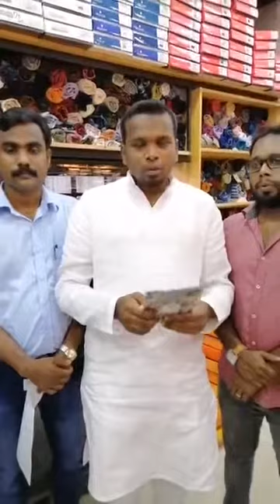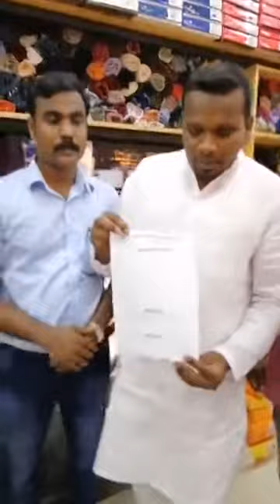save a child foundation of india കേരള സ്റ്റേറ്റ് മെമ്പർഷിപ് ക്യാമ്പയിൻ ഉദ്ഘാടനംfiros kunnamparambi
സേവ് എ ചൈൽഡ് ഫൌണ്ടേഷൻ ഓഫ് ഇന്ത്യ കേരള സ്റ്റേറ്റ് മെമ്പർഷിപ് ക്യാമ്പയിൻ  ഉദ്ഘാടനം ഫിറോസ് കുന്നംപറമ്പിൽ നിർവഹിക്കുന്നു